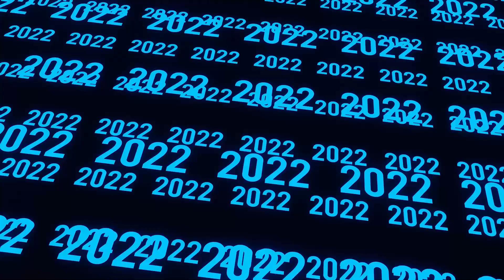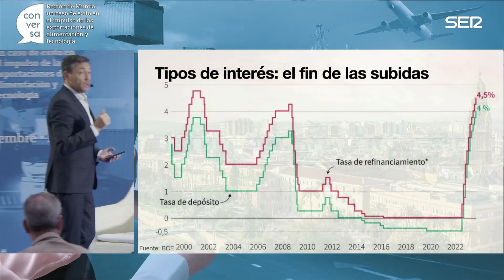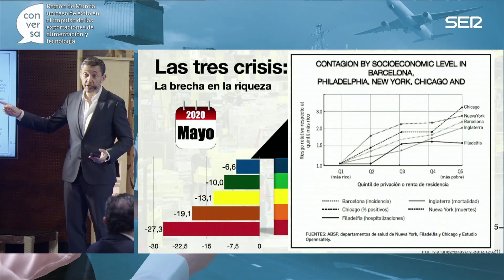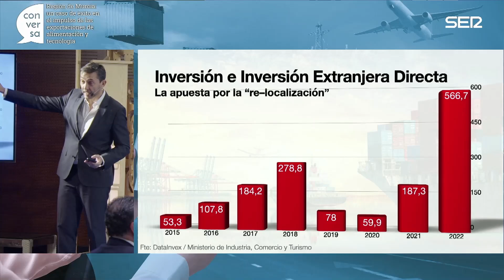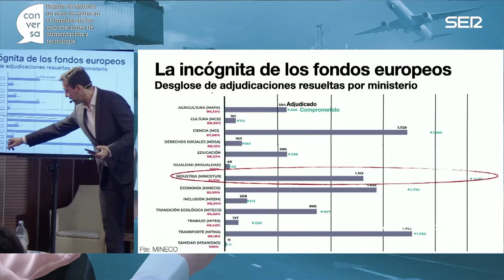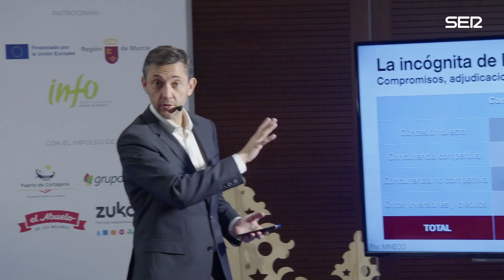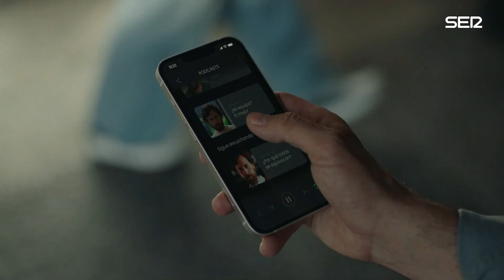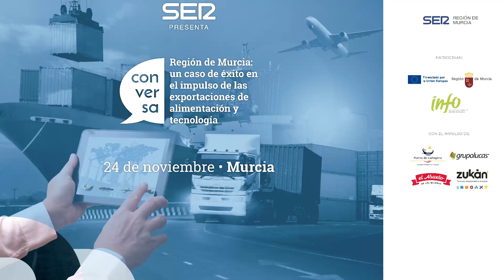La Región de Murcia saca pecho de sus exportaciones en el Foro Conversa de la Cadena SER y el INFO